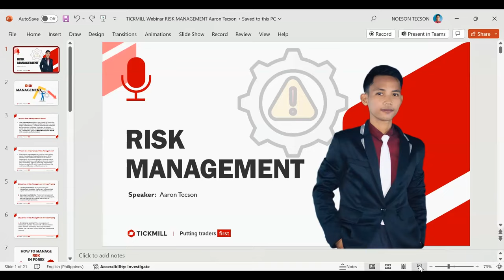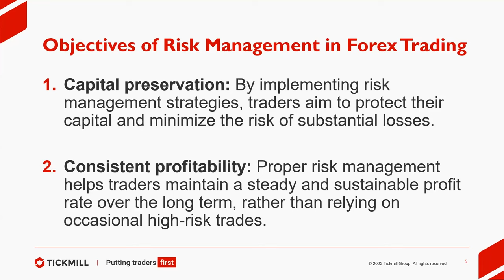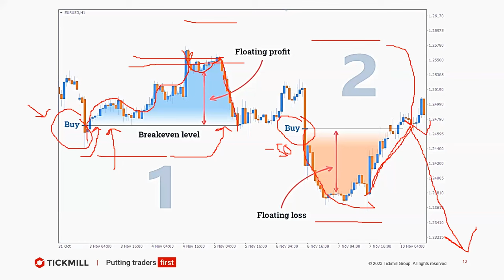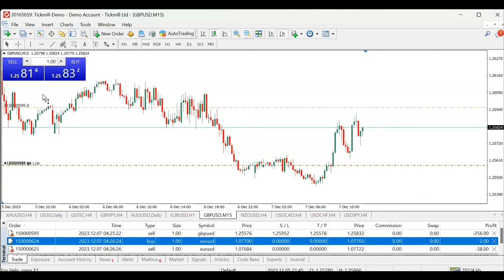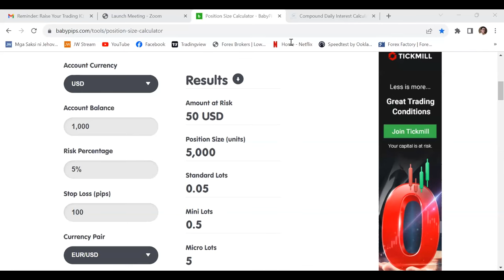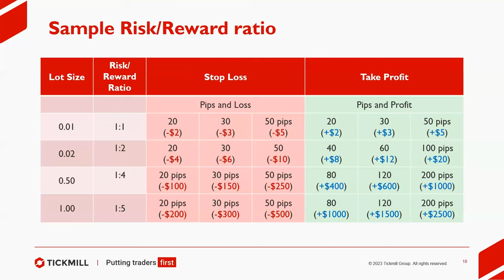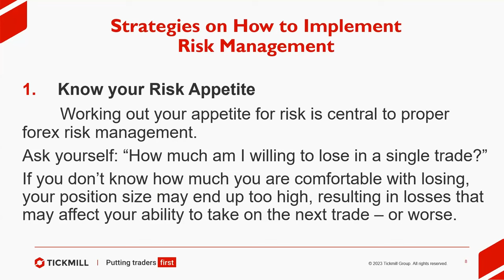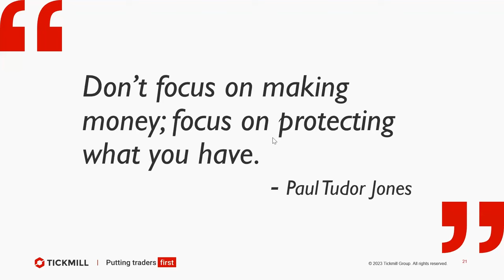Session 4 | Risk Management